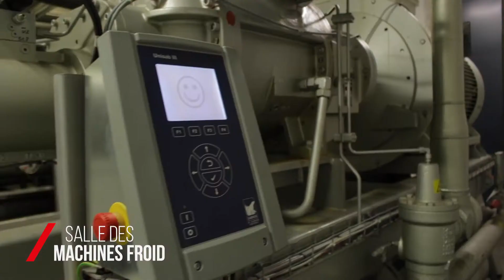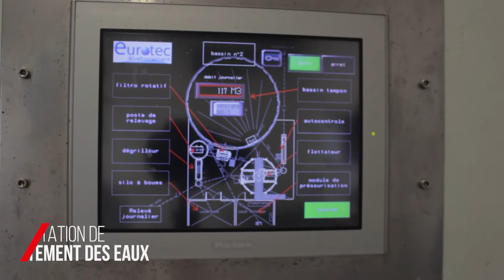Environnement du Technicien de maintenance IPE chez SCO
Cette vidéo vous plonge dans l'environnement de travail du Technicien de maintenance des Infrastructures et Production d'Energies chez SCO.